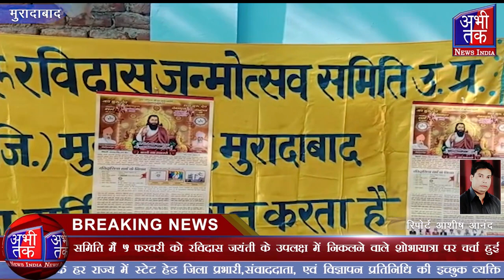श्री संत गुरु रविदास जन्मोत्सव समिति की हुई महत्वपूर्ण बैठक | Abhi Tak News